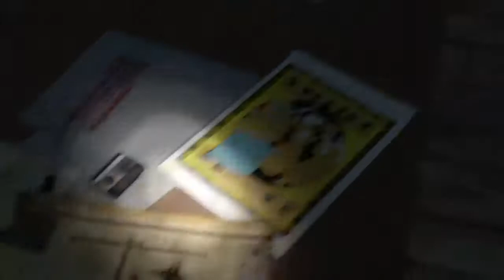Playing tomb RAIDER!!!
I post good content.